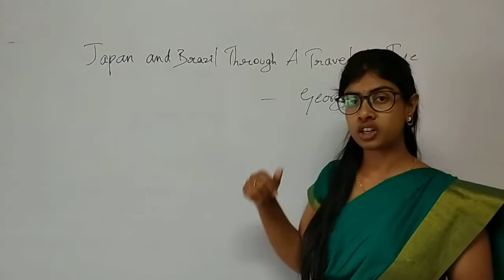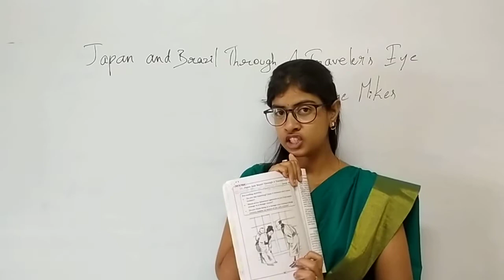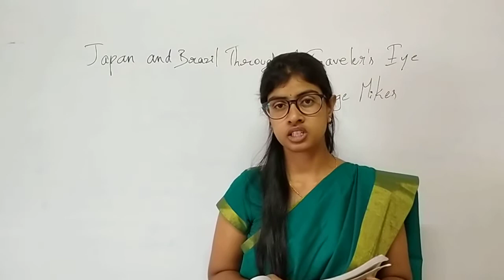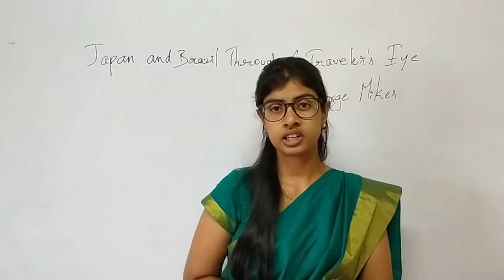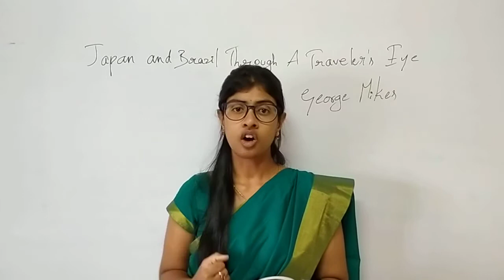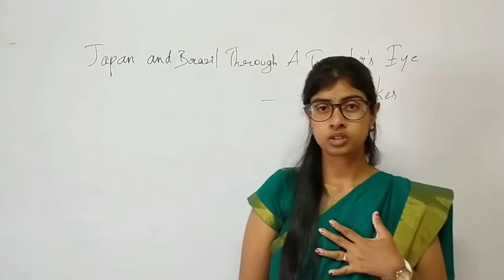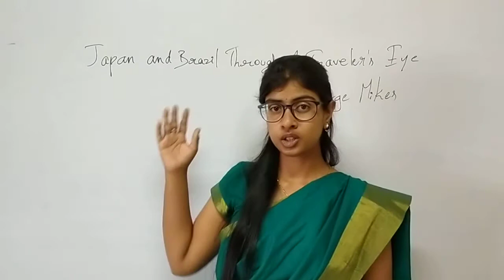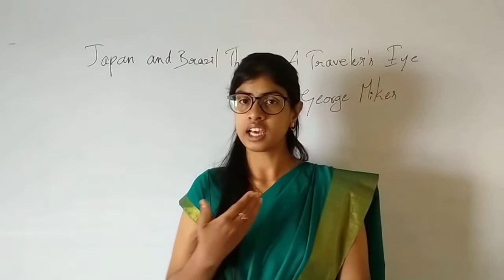II PUC ENGLISH-JAPAN AND BRAZIL THROUGH A TRAVELER'S EYE-GEORGE MIKES